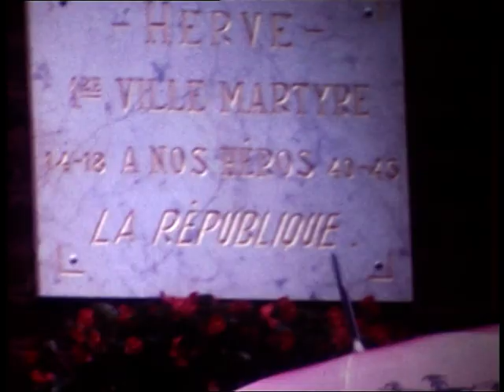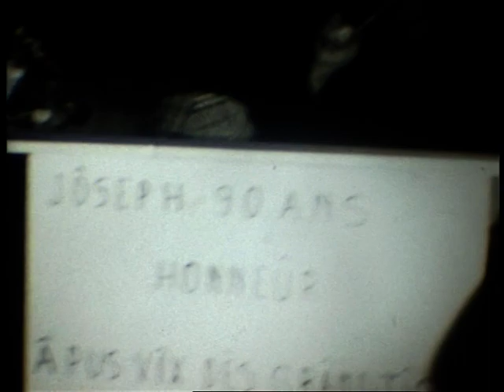ARVIA - 1969 - Fête de la République de la rue Haute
Fête de la République de la rue Haute - 26 et 27/071969 (source : P. Lekeu)